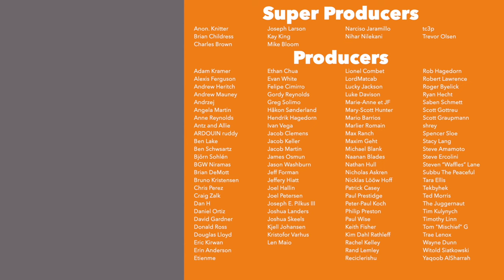Wabash Cannonball - Learn While Playing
Here is my Wabash Cannonball tutorial, where I teach the game as it is being played.

Teaching Timestamps:
Introduction - 0:00
Game overview - 1:00
Game start & initial auction - 2:48
Player turn structure - 6:59
Expansion action - 7:31
Capitalization action - 11:30
General dividend - 17:54
Development action - 22:12
How the game ends - 33:04
Wabash Railroad explanation - 36:17